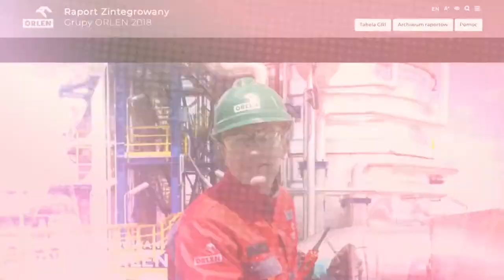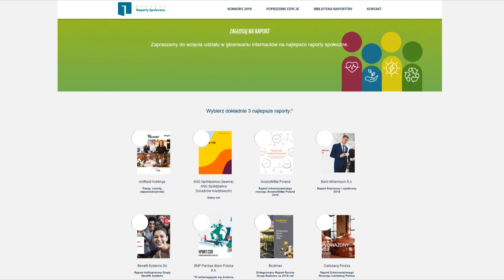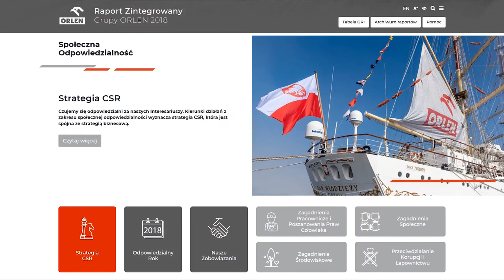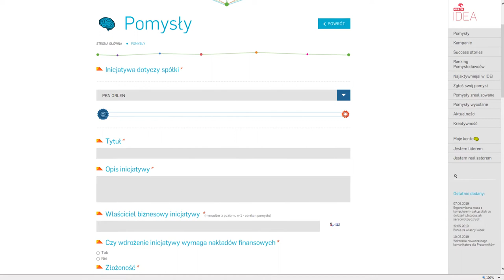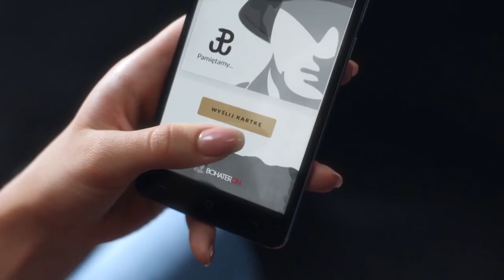Studio Grupa ORLEN 216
Jakie atrakcje czekają na Verva Street Racing? Co zawiera Raport Zintegrowany za 2018 rok? I jak wyglądał letni wypoczynek podopiecznych rodzinnych domów dziecka? O tym w najnowszym materiale filmowym.